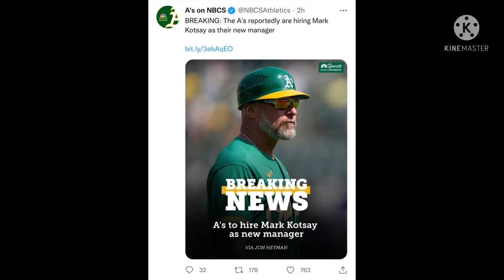BREAKING NEWS: A’s hire former A’s third base coach, Mark Kotsay, as new manager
Join Über Alles